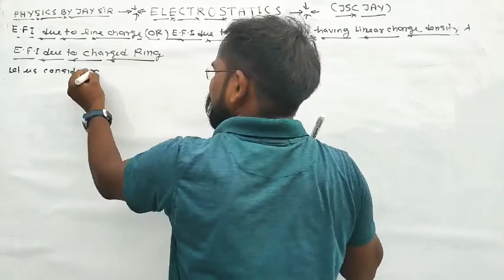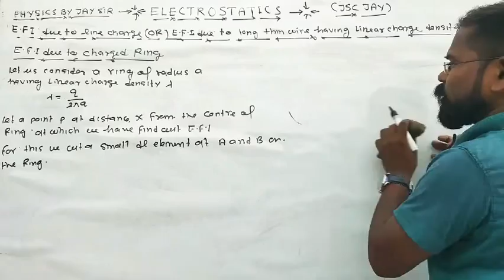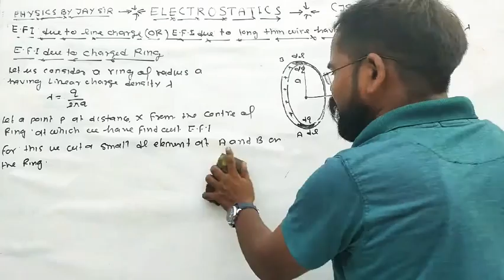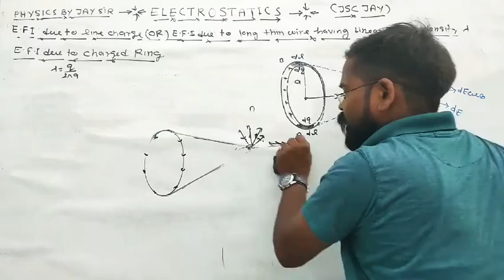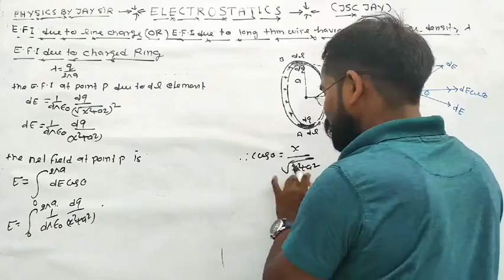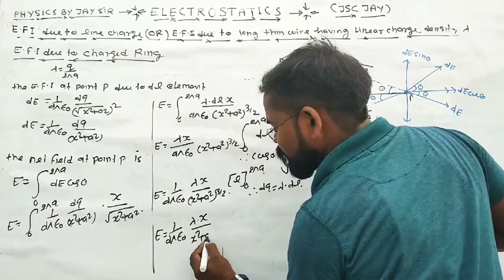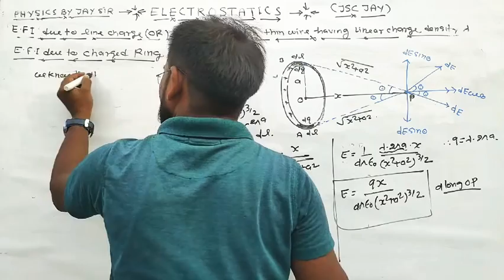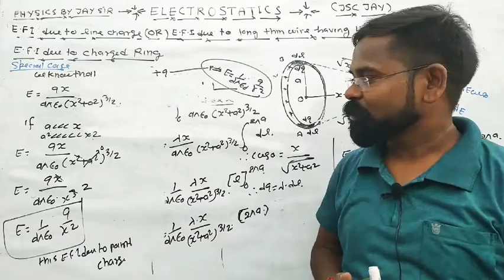CLASS 12th/IIT/PMT/BSC,E.F.I DUE TO CHARGED CIRCULAR RING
Comment me,your hard topic I'll explain it easily